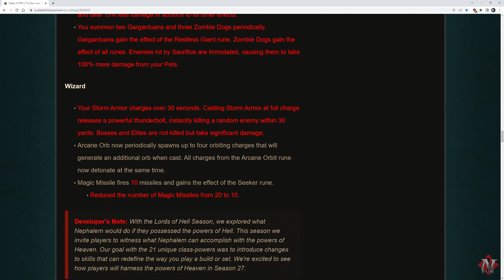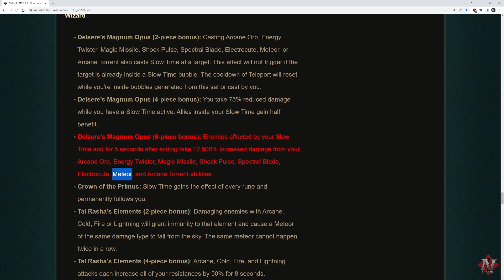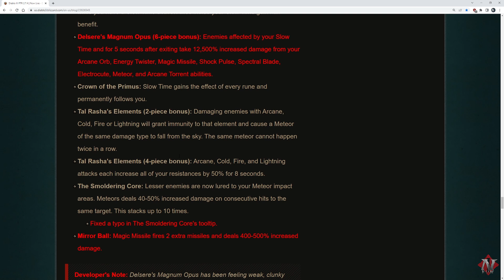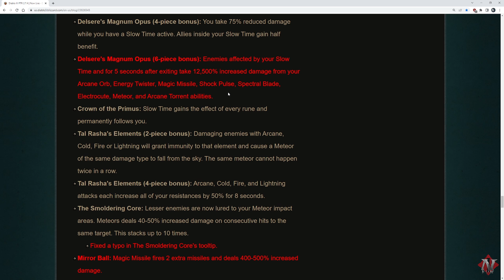Diablo 3 RoS - Mago Delsere Meteoritos - Push GR [RPP 2.7.4-V2 S27]